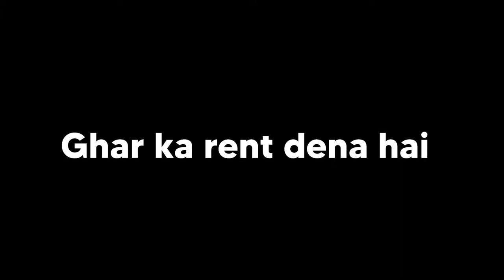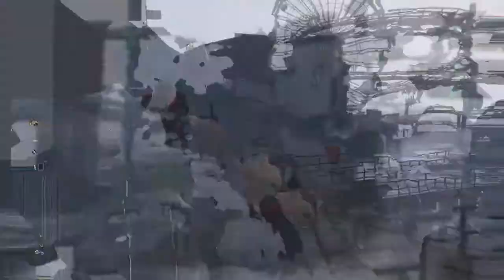GTA 5 But The Video Will Get Us Cancelled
Please Cancel Mat Kro

Danny
Manchild